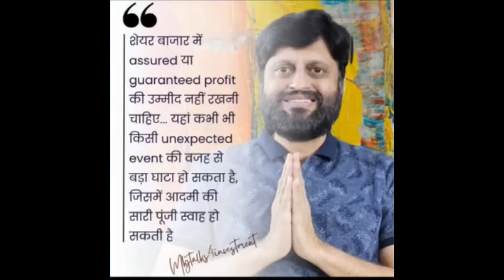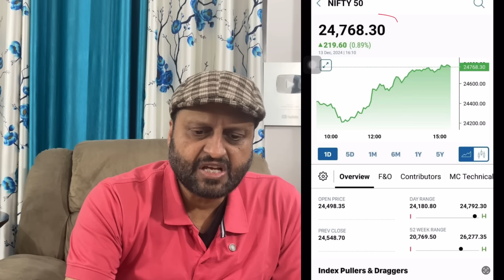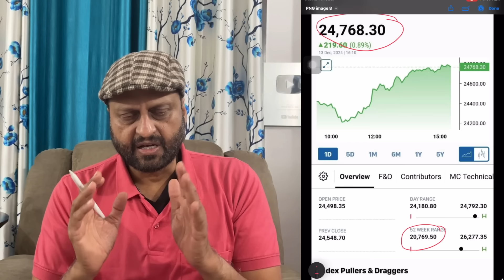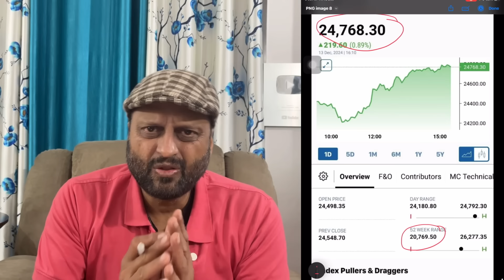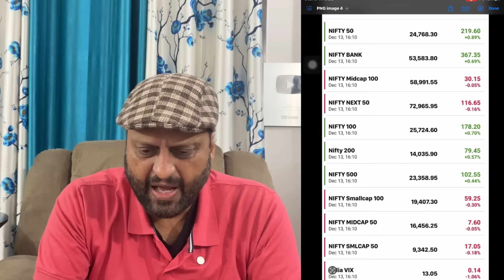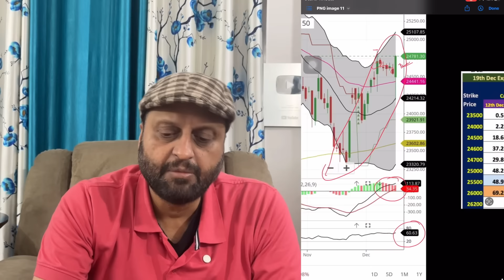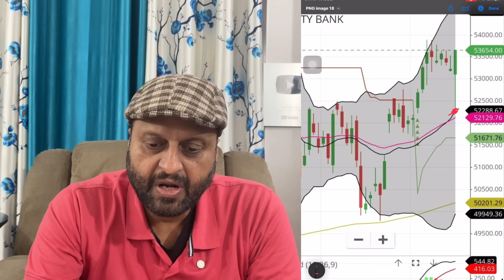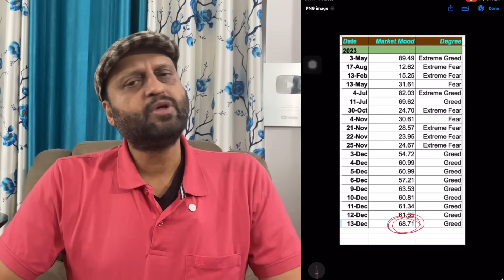बच के रहना | बाज़ार उल्लू बना रहा है